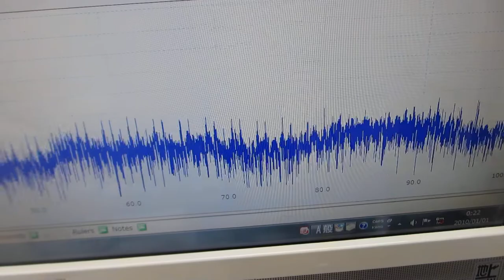超音波の伝搬特性（非線形特性、応答特性、ゆらぎの特性、相互作用による影響）を測定確認する実験